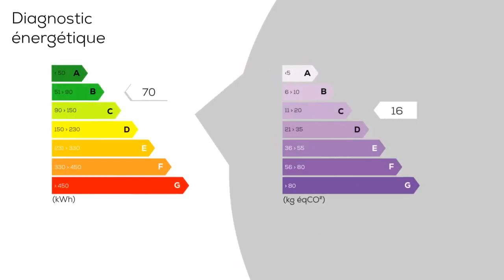A vendre - Villa / Maison - Saint-Ismier (38330) - 8 pièces - 240m²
Maison de l'Atelier Groll de 1999 de 240 m² habitables proche de toutes les commodités. Beau terrain de 1200 m² avec piscine. Travaux de rafraîchissement à prévoir.